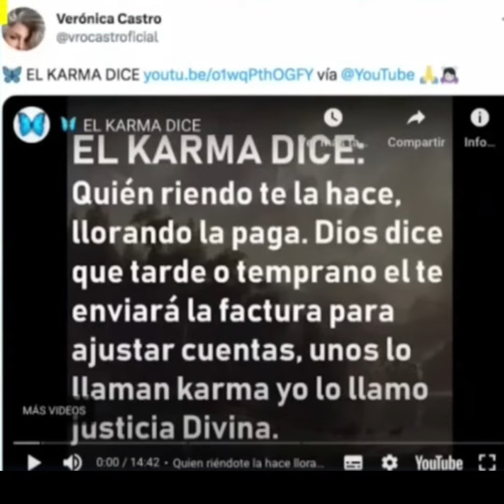➡️ YOLANDA ANDRADE confirma que tiene un ANEURISMA CEREBRAL 😢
"Apenas ayer me dijeron que no era un tumor" 🙏🏼

"Estoy muy agradecida por la gente que me ha mandando mensajes de amor" 💜